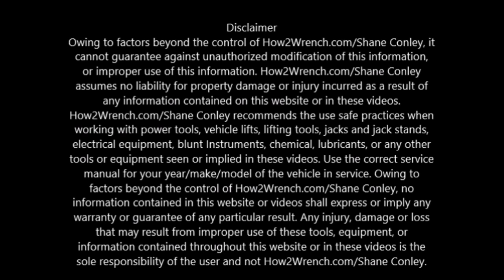Problems new techs have using stick on wheel weights! Learn from Road Racers!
Many newer techs just haven't had the experience or training on why the little details are so important. Something as simple as knowing that dirty hands while installing stick on wheel weights will never make for a good match, is often not considered until it's learned to the hard way through failure. Pass this video on toy your new employees or a friend just starting out!

Keep Wrenching,
Shane Conley
Instructor/Motivator/Motorcyclist

Did you like this free video and hope to see more? Would you just like to say thank you with a donation?

Like freebies? Click here for a free diagnostic checklist!

broke the mold of the delivery of tech training. We offer professional tech training over the phone. Your shop, your schedule. If you have Apple products, we can even provide guided assistance over Facetime. (I suggest asking a friend to borrow theirs now!)

Imagine this… you’re in your shop wrenching away and you get stuck. You just hit a wall and no matter how hard you try, you can’t find a next step. You reach for the phone and hit speed dial. The number saved in your favorites is your personal coach at How2wrench! No sitting through hours of YouTube videos, websites or giving up!

You can schedule time with a veteran technician to walk you through what you’re wrenching on. You can email info, photos and details directly to trainer. It’s the next closest thing to us sitting right next to you.

This service is intended to fill the gap in many areas of need. Let me list a few:

The DIY person needing help with a specific skill
A tech just needing an advanced lesson or next step in their knowledge base
Someone who would give anything to drop everything and move to a tech school but life just didn’t deal those cards. They understand the learning curve may take longer but are relentless in their desire to learn.
Observant parents lacking the skill sets to teach their kids mechanics but see them craving to use tools and their hands.